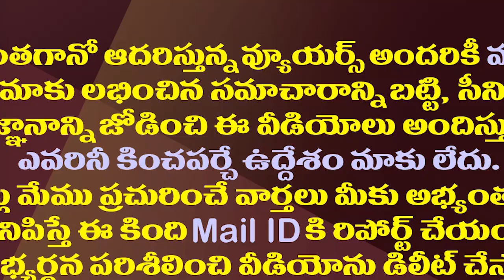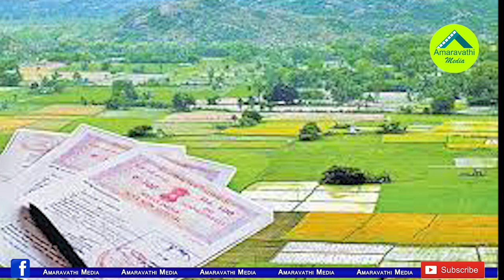దేశంలోనే తొలిసారి..వైఎస్సార్ స్పూర్తితో..జగన్ సంచలన నిర్ణయం| YS Jagan Key Decision On Assigned Lands